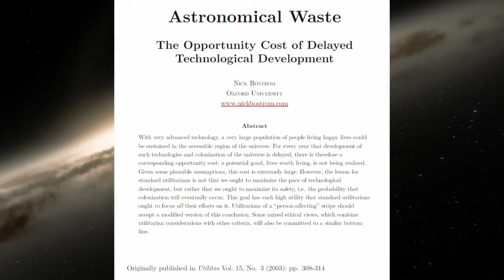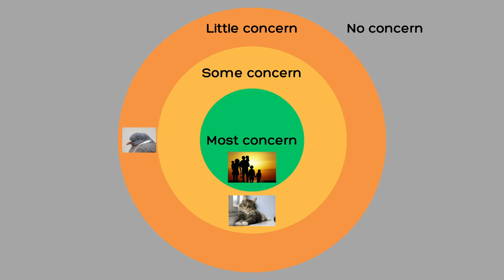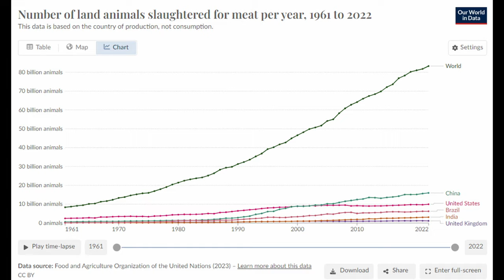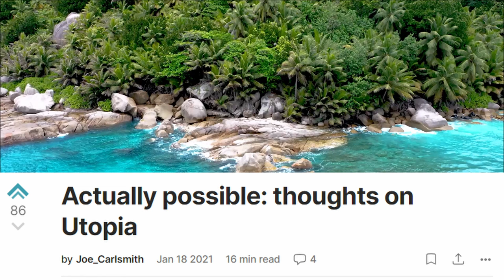Will The Future Be Utopian Or Dystopian? Exploring Humanity’s Fate In The Universe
Will the Future Be Utopian or Dystopian?

What kind of future awaits humanity—one of prosperity and moral progress or a dystopian world? This video explores the possibilities and challenges of our long-term future, from the cosmic endowment of the universe to the role of artificial sentience and moral expansion. Drawing on ideas from thinkers like Nick Bostrom, we examine factors that could lead to either a utopian or dystopian outcome.

Moral circle expansion: A promising strategy to impact the far future

Should animals, plants, and robots have the same rights as you?

Our World in Data graph on number of land animals slaughtered for meat

Iain Banks’ Surface Detail: Publisher’s website

Chapters:
0:00 What’s the best possible future?
0:32 Cosmic endowment
1:53 How could the future go wrong?
2:43 Moral progress
3:38 Artificial sentience
4:08 How to work out what the future will be like?
4:25 What does max bliss and suffering feel like?
5:22 Lock-in events
6:41 Concluding thoughts

This video is about Will The Future Be Utopian Or Dystopian? Exploring Humanity’s Fate In The Universe. But It also covers the following topics:

Long-Term Future Of Humanity
Existential Risk
Nick Bostrom Ideas